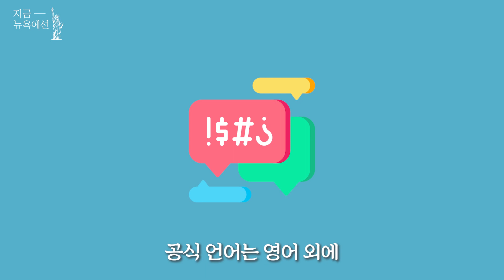유엔총회, 사상 처음 화상회의로 열려...3만7000명 직원 대부분 재택근무/ 조재길의 지금 뉴욕에선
조재길 뉴욕특파원이 유엔총회가 열린 맨해튼 유엔본부를 다녀왔습니다. 맨해튼 동쪽 맨 끝에 있습니다. 현장 분위기를 보니 미,중간 무역 분쟁은 갈수록 치열해질 것 같습니다.

✔골라보기